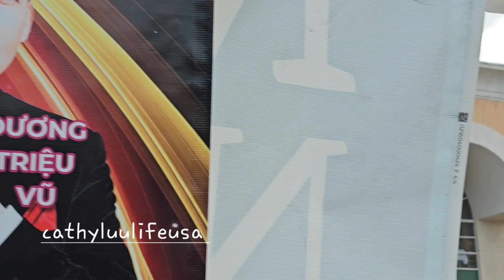AI LÊN XỨ HOA ĐÀO // Grand Century Mall